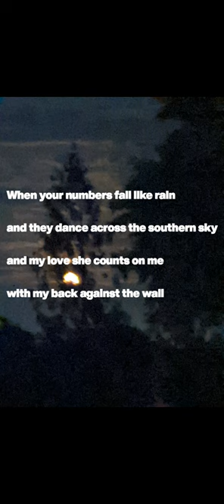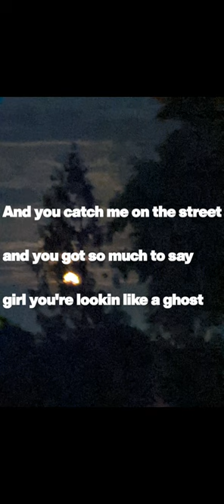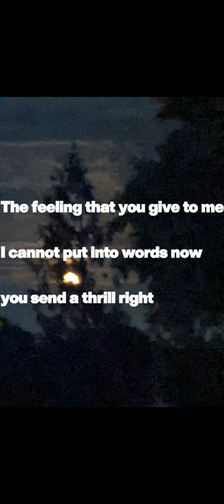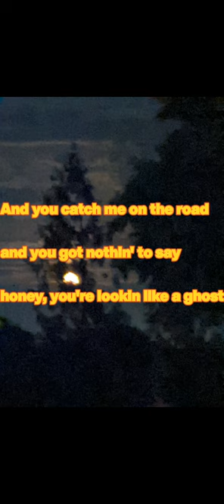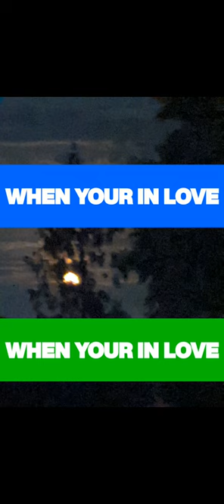Chad Rinehart - When You're In Love (with lyrics)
Hello, hope you are enjoying the music.  I am going to upload a widescreen version of this song soon and take the old one down.  cheers!